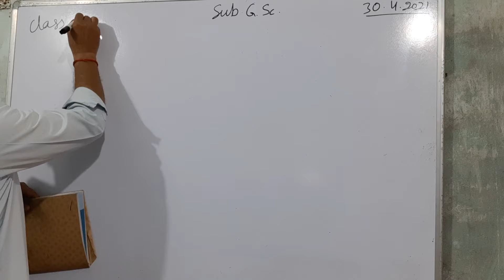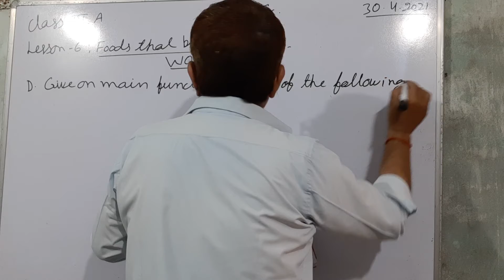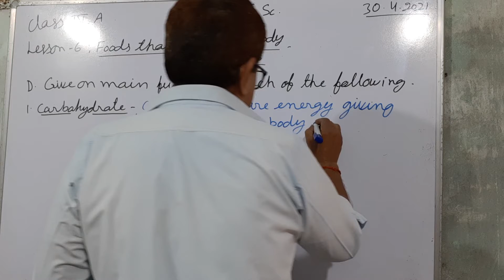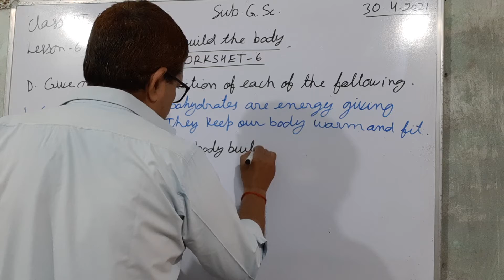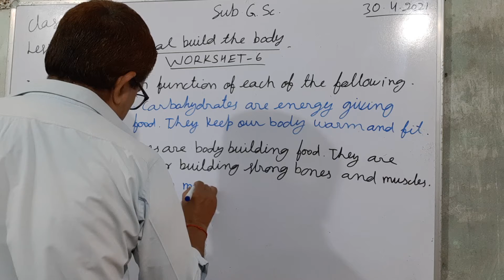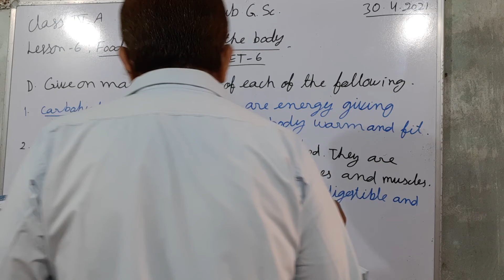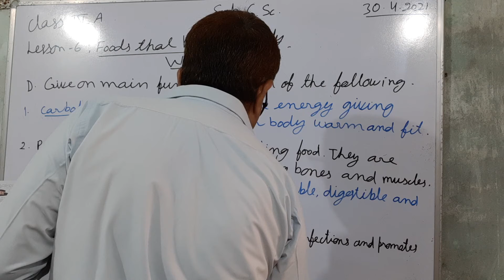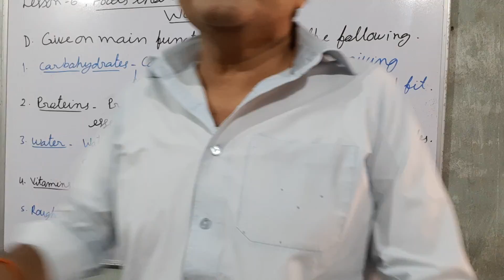Class IV A, G.Sc., Lesson-6, Foods that build the body, WORKSHEET-6